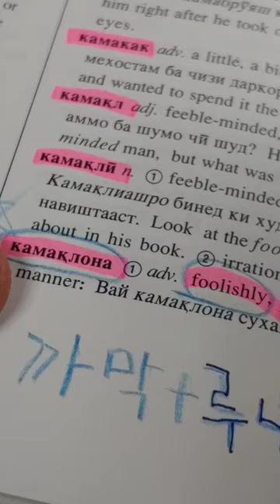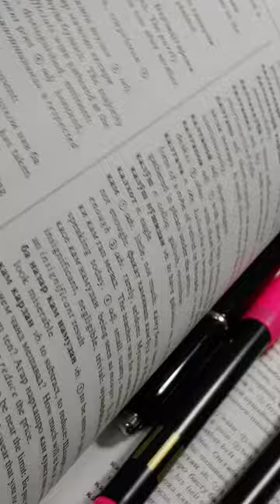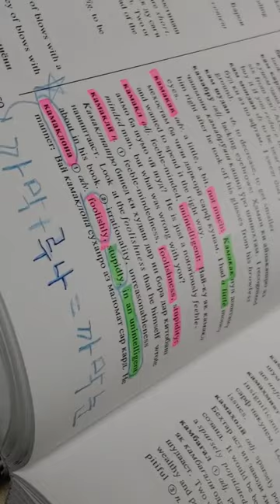36.Tajik, '까막눈'은 타직語에서 왔군요.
Korean : 까막눈 : foolishy, stupidly, in an unintelligent manner.

Tajik :  kamaklona ( 까막루나- 까막눈)

까막눈 ( 눈은 eye 가 아님을 알 수 있습니다)